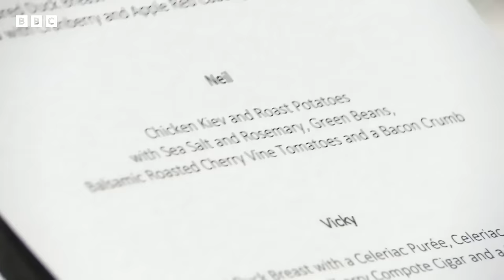Cooking For Influential Food Writer Yotam Ottolenghi! | MasterChef UK Celebrity | S14 EP15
In the gripping semi-finals, contestants elevate their culinary game with dishes inspired by personal stories and ambition. From Greg's high-end venison to Dillian's daring dessert, emotions and skills intertwine as they vie for a spot in the finals. Witness the fusion of passion, precision, and personal tales in a battle of tastes.